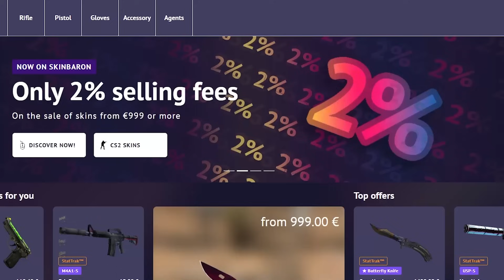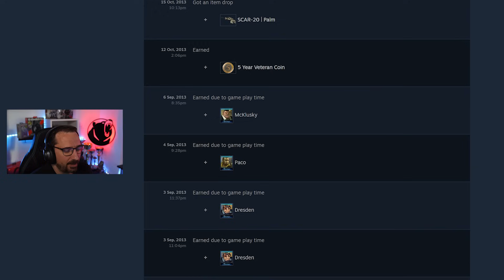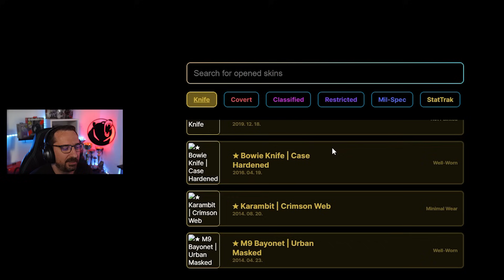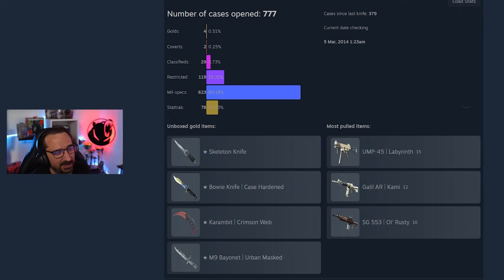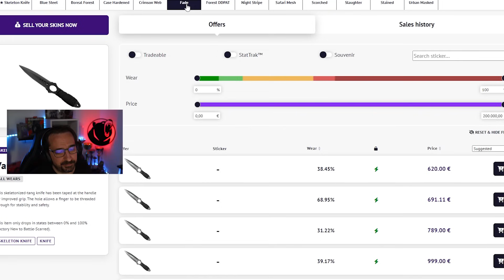Hány kést nyitottam 777 ládából?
🔴 Már a vásárlásoddal is tudod támogatni a csatornámat! Használd a KODIAK kódot a vásárlásodnál a -n